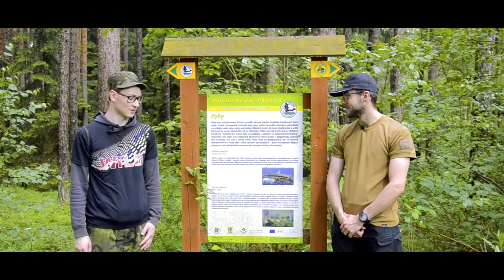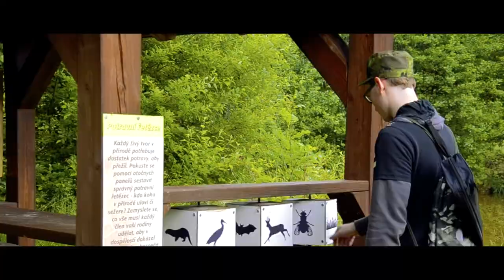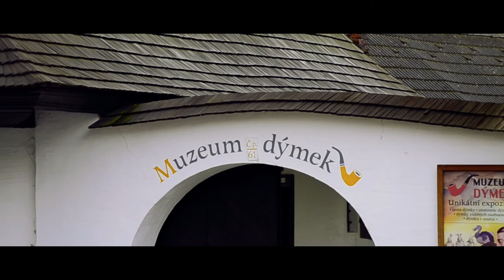Poznáváme Česko 5| Okolí Toulovcových maštalí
Toulovcovy maštale byly našim pilotním dílem série. Ovšem dnes si tuto destinaci rozšíříme o jejich okolí. Dokáže okolí Maštalí překonat Toulovcovy Maštale? Bylo i pro nás překvapením, co vše dokáže okolí Maštalí obsáhnout. Vzali jsme tedy kola a jeli jsme to vše prozkoumat na vlastní pěst. Prošli jsme jen to nejzajímavější a i tak toho bylo mnoho. Takže kam se v tomhle videu všude podíváme?
Jako první objevíme Pasíčka a to jednak jako naučnou stezku, tak jako Záchranou stanici výhradně se zvířaty z českého lesa. Kouknem za roh stanice a projdeme Bránou do pravěku a přilehlou naučnou stezku mezi rybníky. Zajedem se podívat do Proseče a cestou k zatopenému lomu narazíme na pumptrack, kde se konečně favorit bude moct odvázat z klidné jízdy.
Podíváme se také do dobově vybavených pískovcových skalních obydlí ve Zderazi a v Budislavi budeme tíhnout k Velkému Hradisku, které tvoří přírodní rozhlednu. Cestou narazíme i na kostel Boží lásky a přilehlý skalní útvar Zámeček. Rozhodně nezapomeneme navštívit Toulovcovu rozhlednu, která jako jediná dává výhled na Toulovcovo panství.
A pak to nejzajímavější - Zámek Nové Hrady a to už je jiné sousto, co ani popisem vystihnout nejde. Nevěříte? Tak se sami přesvědčte v našem videu Poznáváme Česko 5!

Vaše LW&CW Studio

A pro lepší orientaci ve videu:
00:00 Teaser
00:48 Uvedení do videa autory
01:19 Bor u Skutče
01:38 Naučná stezka Pasíčka
02:18 Záchranná stanice Pasíčka
03:21 Geopark Brána do pravěku
04:39 NS Suchou nohou mezi vodou
04:53 Náměstí města Proseč
05:40 Freestyle BMX Proseč
06:23 Zatopený žulový lom Zderaz
07:27 Pískovcová skalní obydlí Zderaz
08:13 Obec Budislav
09:04 Velké Hradisko - přirodní rozhledna
09:23 Kostel Boží lásky a skalní zámeček
09:58 Toulovcova rozhledna
10:24 Zámek Nové Hrady
11:01 Rozmanitý zámecký areál
12:29 Zakončení a shrnutí videa autory

Kanál a naši tvorbu také podpoříte palcem nahoru nebo komentářem

Artist: tubebackr
Track: Mosaic

 • My Way – Roa (No ...